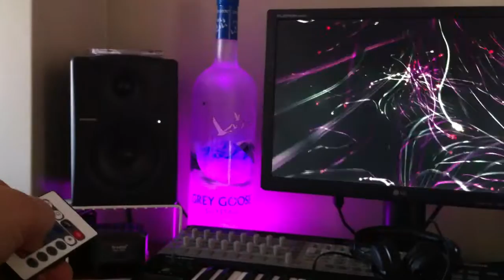Coolest Grey Goose Magnum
I just put together a way to put some LED under my vodka bootle, controllable by wireless remote control!!!

Dub Techno Music by Me:
Alcide - The Light Full (Original Mix)